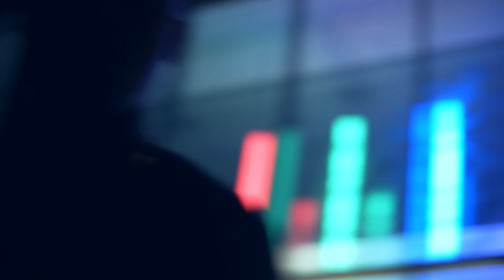Naitch X Strizzy - Work [Music Video] Link Up TV